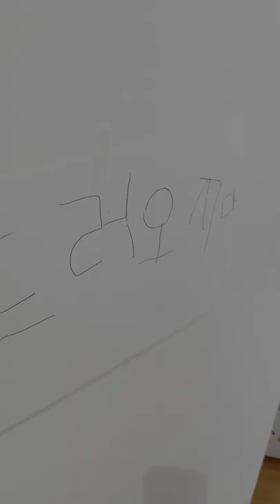벌써 사춘기가 온 건가요? | Are you going through puberty already?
문희준 박소율 잼잼이의 가족 버라이어티
JAM2 HOUSE(재미 하우스) 많이 사랑해 주세요~

매주 금요일 오후 7시에 만나요^^

Moon Hee jun Park So yul Jam jam's Family Variety
Please love JAM2 HOUSE a lot.~

See you every Friday at 7:00 p.m.^^